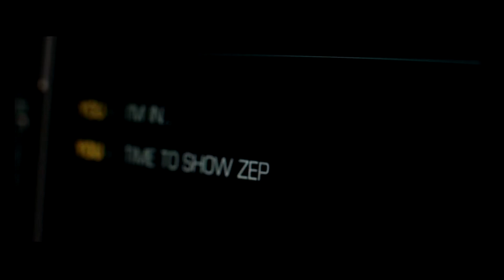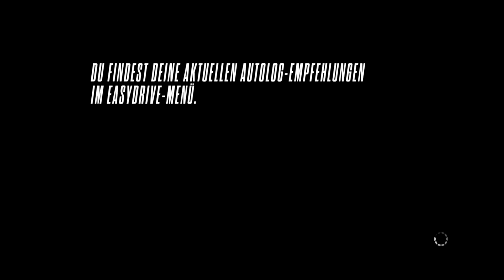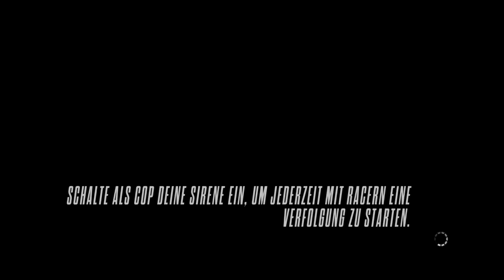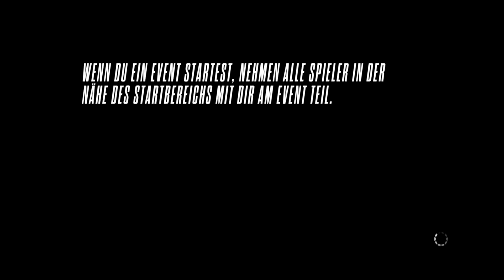Need for Speed: Rivals - Episode 041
► Gamepad

Rennspiel von Electronic Arts (2013).

«Patrick Zockt Need for Speed: Rivals»